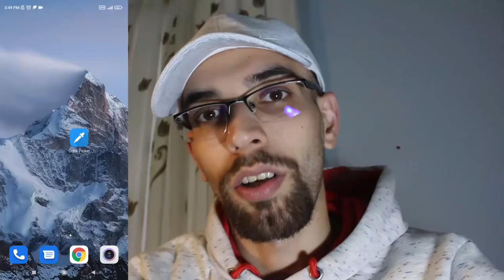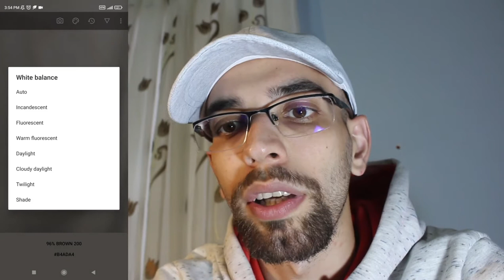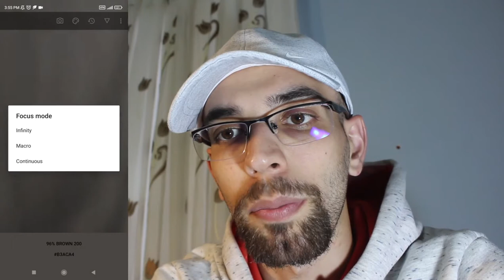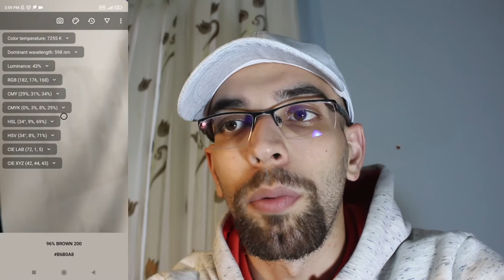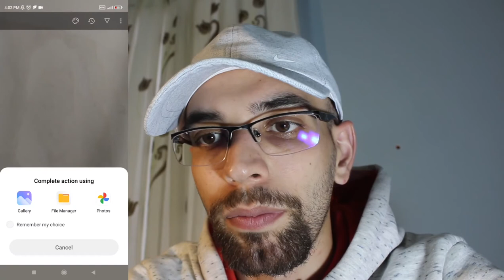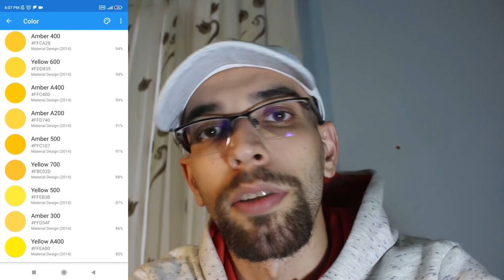Color Picker معرفی برنامه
portrait,landscape and ...
تو این ویدئو یه برنامه خیلی خوب میخوام بهتون معرفی کنم که توی انتخاب رنگ خیلی به دردتون میخوره

00:19  مقدمه
00:36 معرفی برنامه
08:19 راه های ارتباطی کانال